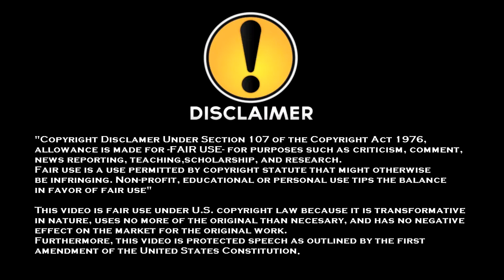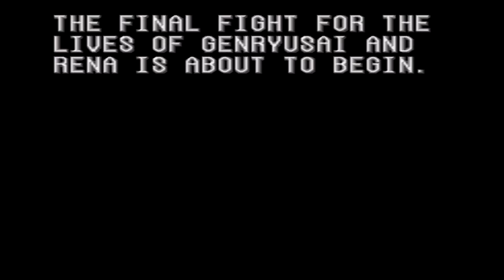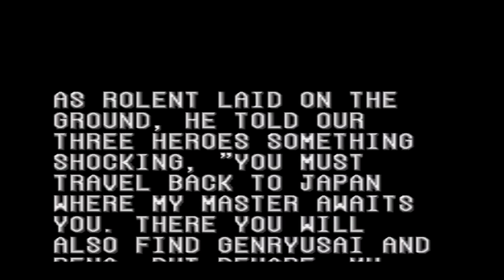Final Fight 2 SNES Playthrough EXPERT DIFFICULTY